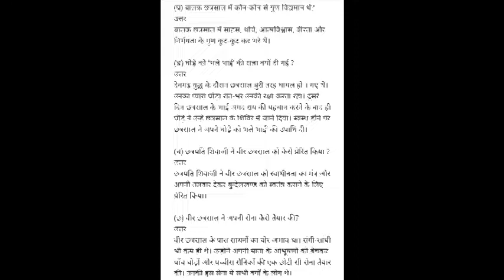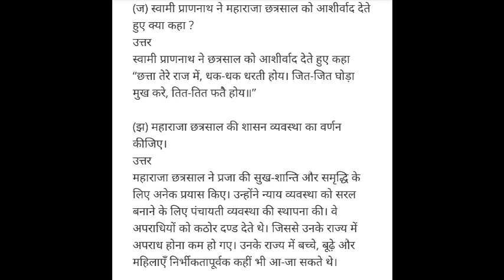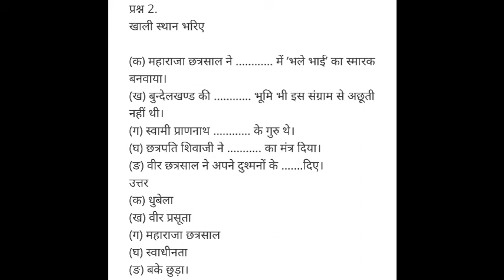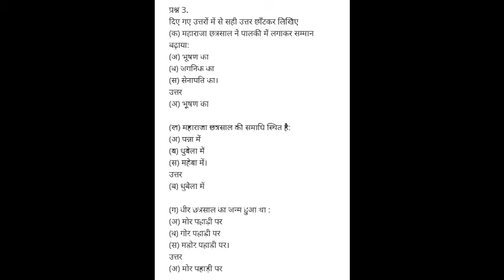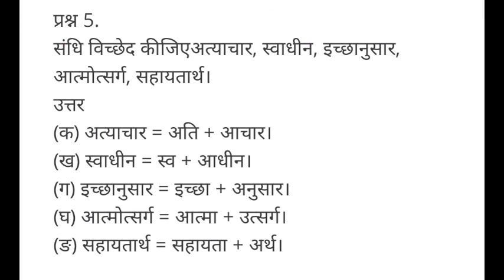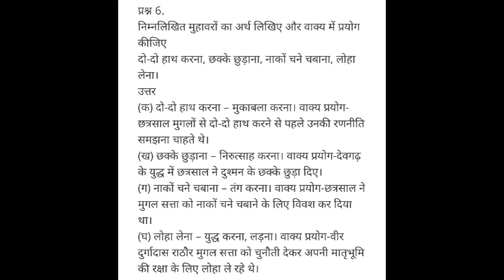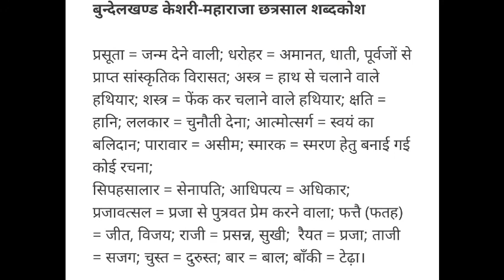बुन्देलखण्ड केसरी महाराज छत्रसाल अभ्यास प्रश्न | Hindi | Class-7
Meena Agrawal | Astt Teacher |